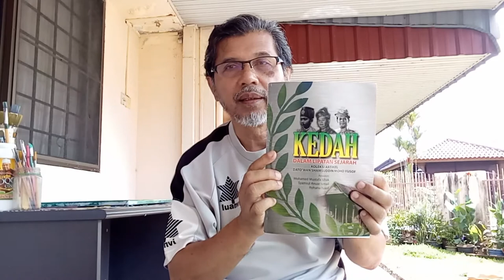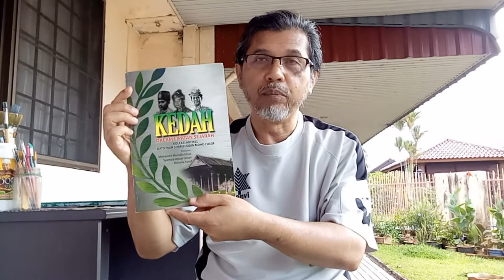KEDAH DALAM SEJARAH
Sejarah tidak boleh diabaikan, perlu dihayati dan dikenang agar menjadi pedoman membina kehidupan masa depan oleh sebab sejarah mengandungi pelbagai unsur yang membijaksanakan manusia.